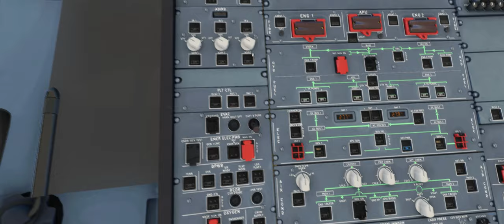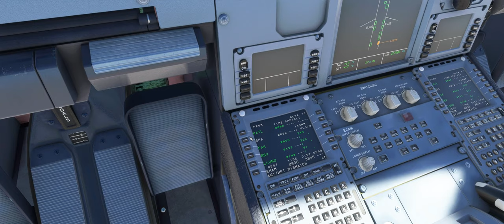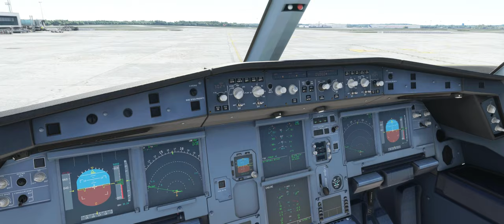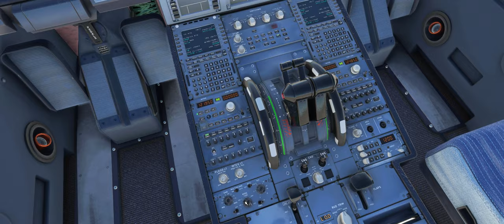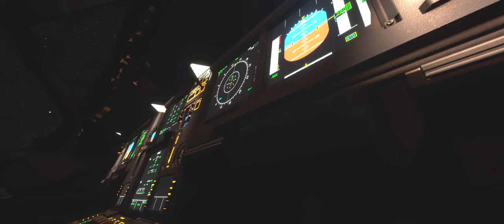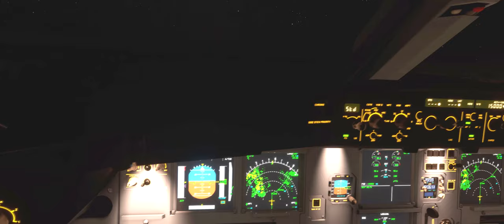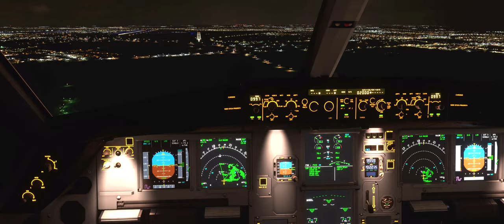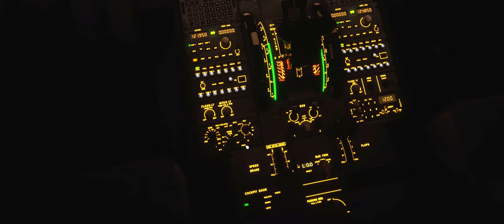MICROSOFT FLIGHT SIMULATOR // DELTA A330NEO ATLANTA - AMSTERDAM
Flying the Freeware Airbus A330Neo from Atlanta KATL to Amsterdam EHAM on MFS 2020

PC Specs:
Team Group T-Force Zeus DDR4 3200MHz PC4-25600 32GB 2x16GB CL16
Mars Gaming MC7 Case
Saitec X52 Sidestick
BOIFUN Webcam 1080P
3GO keyboard